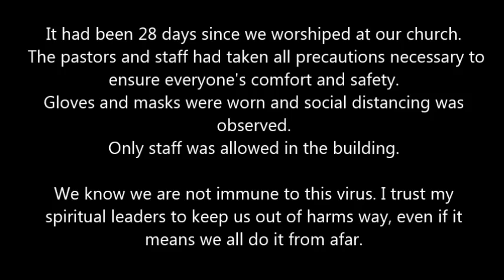Quarantine Easter 2020 - Drive In Church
PLEASE NOTE: No one other than staff were allowed in the building, cars were spaced apart, people stayed inside their cars, workers handing out prepackaged goods were gloved and masked.

Seaport celebrated Easter this year by way of Drive In service. It was the only way we knew we could be safe but also be together. Before this we had been holding services entirely online starting March 16th and going forward, we will continue on doing that until it is safe to meet in person.